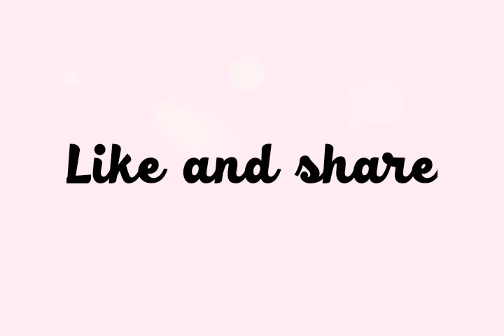Suit gala design, suit neck design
Content includes

Suit gala design,  suit neck design,  suit gala design,  latest gala design,  suit neck design,  kurti neck design,  gala design,  gala design 2019,